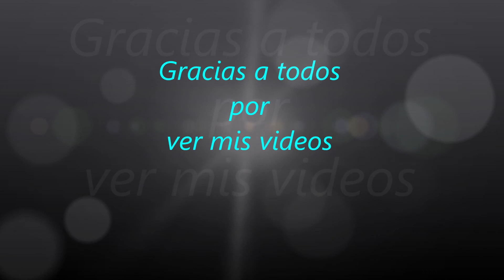3463.- 161ª Parte '' La Noticia ''